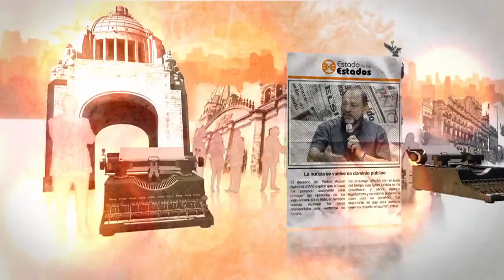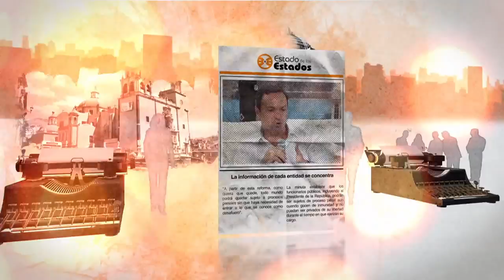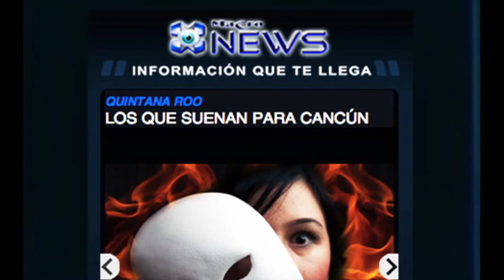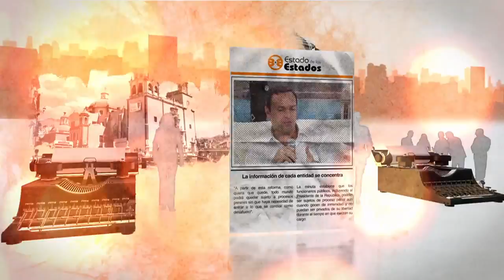EE: Obra pública vs presupuestos 24 Octubre 2015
Se denomina obra pública a todos los trabajos de construcción, ya sean infraestructuras o edificación, promovidos por una administración pública.

En Estado de los ESTADOS estaremos analizando este tema y nos daremos cuenta de lo importante que son las obras y sus efectos a largo plazo en el municipio de Benito Juárez.

Inivitado
SECRETARIO MUNICIPAL DE OBRAS Y SERVICIOS PÚBLICOS
Arq. Luis Roger Espinosa Rodríguez
Av. Nader No.5 Smza.5 Mza. 5 Edificio Nader Depto. No.13 Cancún, Quintana Roo.
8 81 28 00 Ext. 2300